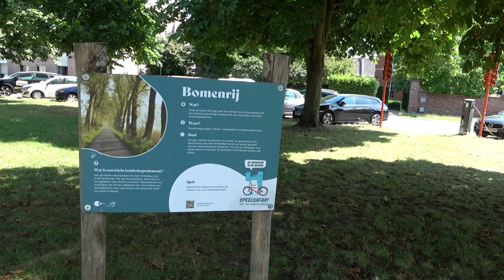Dendermonde 29 juli